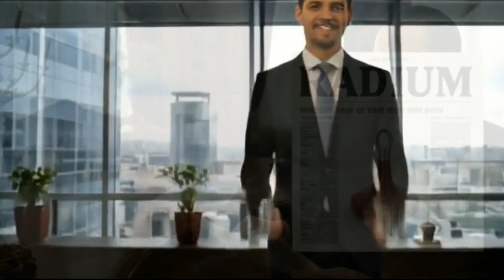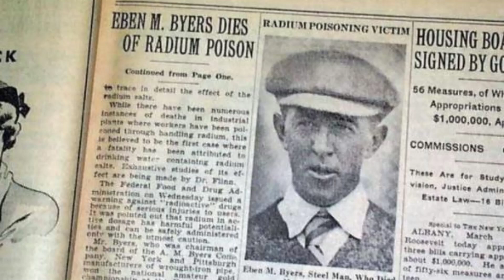DOCTOR Reacts to The Man Who Drank RADIUM | Eben Byers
“Beware… not everything you hear about is safe. Some things bring death. Eben Byer was just the beginning… who knows what could happen if someone else decides to try?”